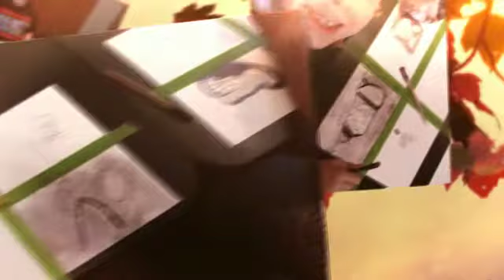Grade 3 Beginnings!